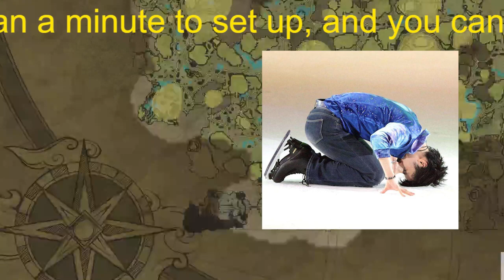【羽生結弦】羽生結弦も実践している”自分美”探しトレ｜人気美容家・深澤亜季のルンルン ビューティ